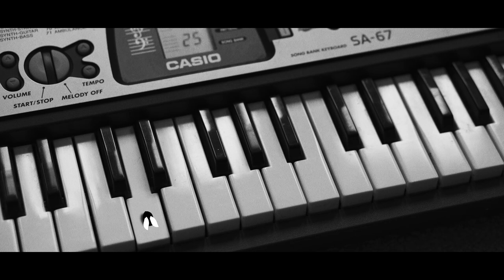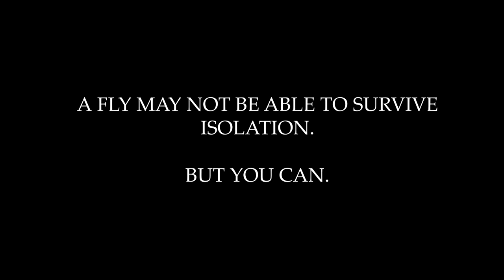Things for a fly to do in isolation.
As part of my uni course, I was challenged to create a film whilst in isolation that had relevance to the epidemic. Here's what I came up with.

Written & Created by: Ollie Jones